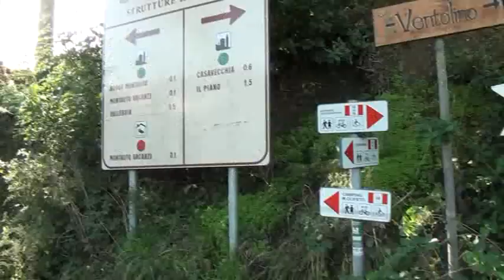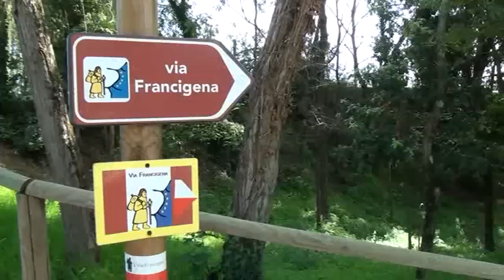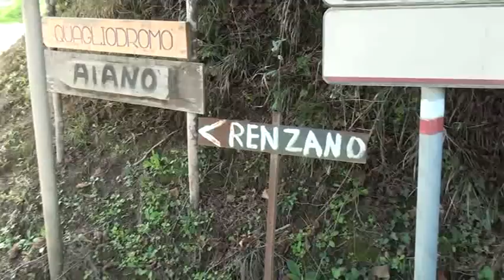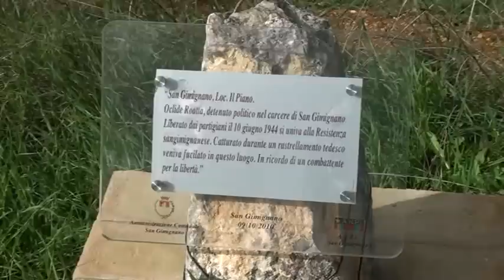TREKKING - Anello della Vernaccia - di Sergio Colombini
L'itinerario di oggi si svolge sulle colline nei pressi di San Gimignano, partenza  e arrivo dal borgo di San Donato.
La prima meta è il borgo di Montauto, la strada passa tra cascinali, case vacanze, fattorie e filari di viti. Il paesaggio è molto bello.
Superati i poderi Ciliegiata e Voltrona, ci immettiamo sulla Via Francigena che ci introduce al borgo di Montauto in cima alla collina davanti al profilo di San Gimignano. Attraversato il Borro dei Bagni raggiungiamo la Torraccia di Chiusi, qui facciamo una breve sosta e ripartiamo per Monti. Da questa località, dopo aver risalito la vallata del torrente Foci, arriviamo nuovamente a Torraccia di Chiusi, qui pranziamo nel prato antistante alla struttura. Tra cascinali ed eleganti viali cipressati arriviamo al paese abbandonato di Ciuciano.
Il prossimo borgo che attraversiamo nei pressi della strada per San Donato è Ranza, interamente ristrutturato.
Usciti dal borgo di Ranza, ci immettiamo sulla strada asfaltata che in circa due chilometri  ci porta a San Donato.
Una volta arrivati a San Donato andiamo tutti nella cantina della fattoria per degustare la Vernaccia e altri prodotti locali locali.